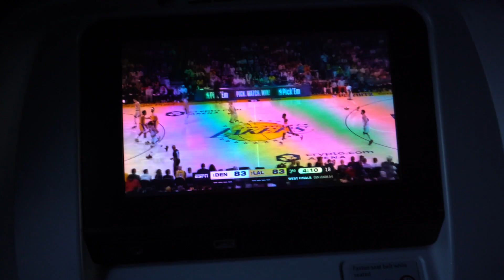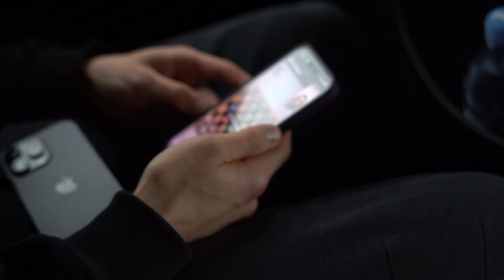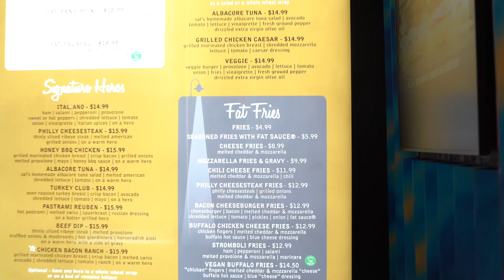TRAVELING TO HOLLYWOOD FOR THE FIRST TIME | GYM SHARK PHOTO SHOOT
In this video, I travel to￼ Hollywood for a gym shark photo shoot! ￼￼I also take you guys beyond the scenes as much as I can! I just wanna say I am super grateful for every single one of you guys that watch this video. I don’t think I would be in a position. I am today without you!

1️⃣on1️⃣ coaching application👇🏾

↘️Support links↙️